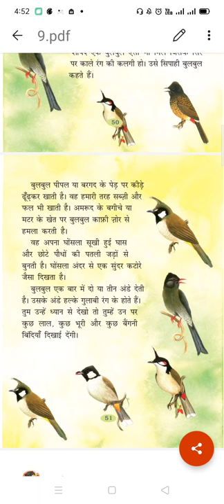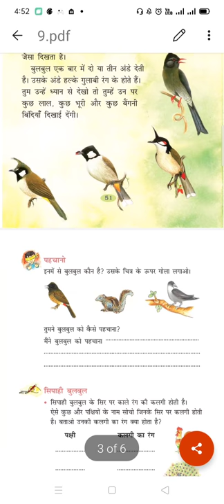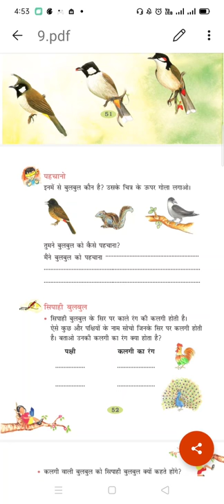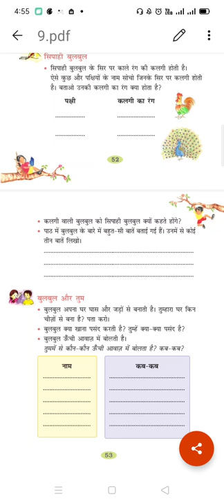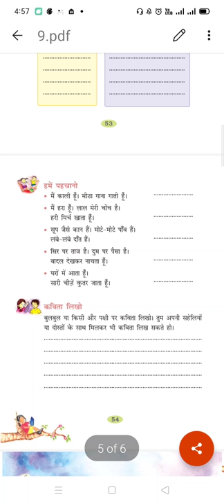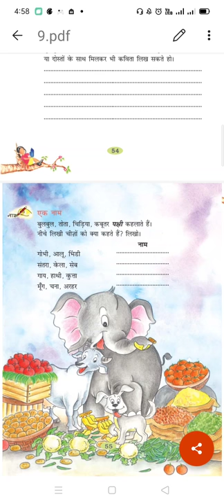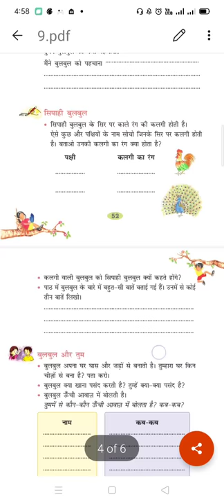हिन्दी, कक्षा 2, पाठ 9 बुलबुल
पूर्ण विवरण